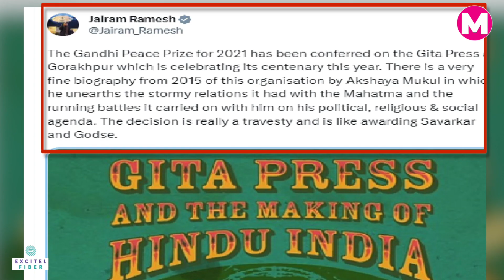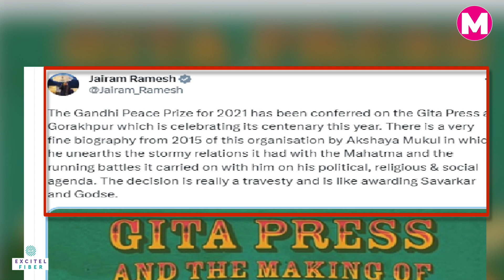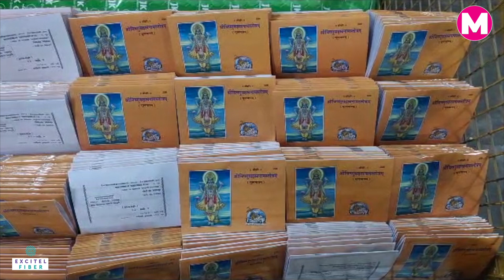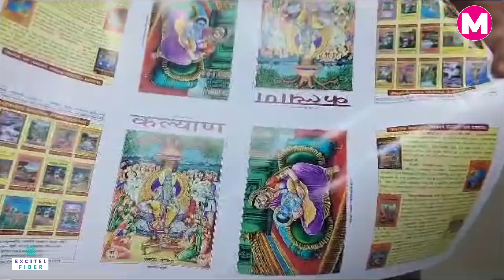सम्मान स्वीकार, धनराशि से इनकार, Gita Press ने बताई ये वजह | Gandhi Peace Prize | BJP | Congress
सम्मान स्वीकार, धनराशि से इनकार, Gita Press ने बताई ये वजह | Gandhi Shanti Peace Prize | BJP

हिंदू धार्मिक ग्रंथों की दुनिया की सबसे बड़ी पब्लिशर गीता प्रेस, (Gita Press) गोरखपुर  ने अपने 100 साल पूरे कर लिए है. जिसको लेकर  गीता प्रेस को 2021 का 'गांधी शांति पुरस्कार' (Gandhi Peace Prize) देने का सरकार ने ऐलान किया है. ये पुरस्कार 'अहिंसक और दूसरे गांधीवादी तरीकों से सामाजिक, आर्थिक और राजनीतिक परिवर्तन की दिशा में योगदान' के लिए दिया जाएगा. अब इस पर राजनीति भी तेज हो गई है. कांग्रेस (Congress) ने इस मसले पर सरकार पर निशाना साधा है.